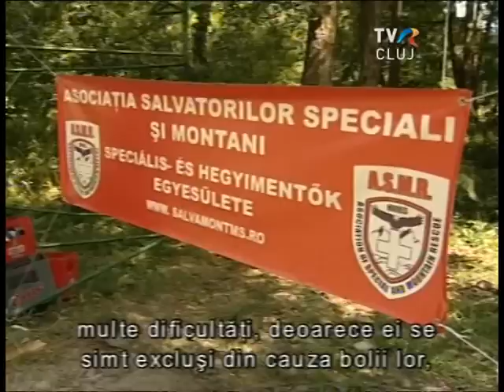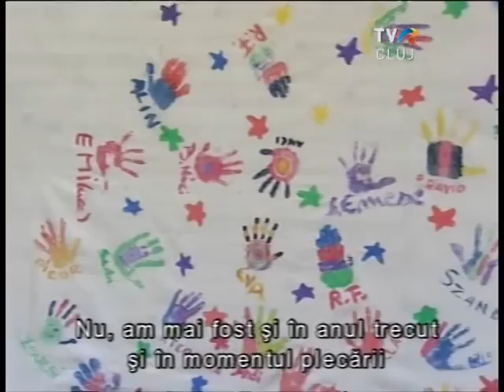Yuppi tábor 2012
Idén jurtákban laktak és kétnyelvű foglalkozásokon vettek részt a tizenéves cukorbetegek élményterápiás táborába érkező fiatalok. A Yuppi Tábormozgalom Egyesület szervezte rendezvényről László Zsuzsa táborvezető beszélt a Kolozsvári Magyar Adás Nyáridő című műsorában.